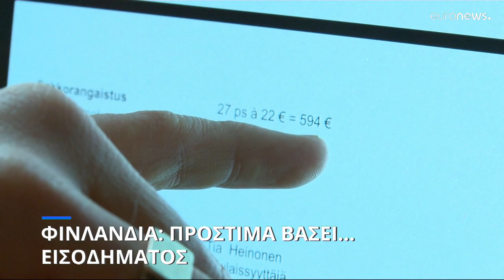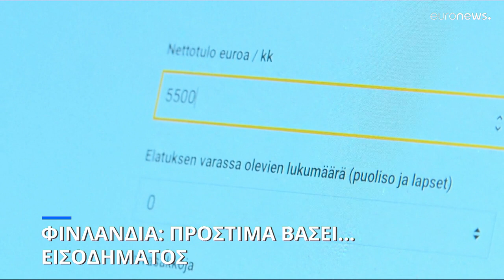Φινλανδία: Πρόστιμα βάσει... εισοδήματος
Όσο πιο μεγάλο μισθό έχει κάποιος, τόσο πιο τσουχτερό θα είναι και το πρόστιμο αν παραβεί τον ΚΟΚ